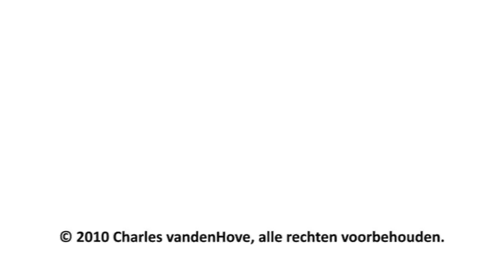Charles VANDENHOVE & Associés - "Alverna", Aerdenhout (NL)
Charles VANDENHOVE & Associés
Projet "ALVERNA", Aerdenhout (NL)

Concours remporté pour la construction de 3 nouveaux bâtiments et la rénovation du monument Alverna dans le parc classé Boekenrode à Aerdenhout aux Pays-bas. Le domaine appartenait à la congrégation des Soeurs Franciscaines, lesquelles seront relogées dans une partie des logements nouveaux prévus. Le projet prévoit la construction de 80 appartements et l'aménagement de 10 appartements dans l'ancien monument conventuel.

Plancompetitie met nieuwbouw van drie appartementencomplexen waarin 80 appartementen worden gevestigd gelegen in een voormalig park van het Klooster Alverna met 10 appartementen te Aerdenhout. Elk complex is voorzien van ondergrondse parkeerkelder. Gekozen is voor rijke zorgvuldige detaillering, waarvan de uitstraling in overeenstemming is, in kleur, materiaalkeuze en vormentaal van het monument, met gebruik van duurzame materialen rode baksteen, thermisch verzinkte balustraden en louvreluiken, geschilderde houten kozijnen en natuursteen plint.

maître de l'ouvrage : de principaal / Ingénieur stabilité : berhout -- tros / techniques : krimpen energique advies / entrepreneur : heymans bouw